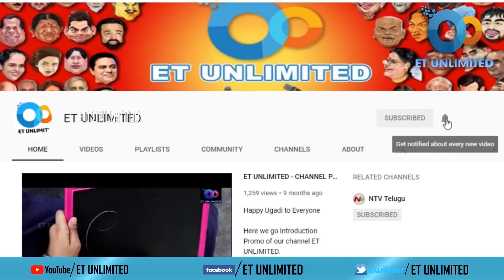Yalamanchili Ravi | Ex MLAVja East ysrcp co ordinator | Full Interview | ET UNLIMITED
ap Latest News
Cameraman: Anil,Ramesh.
Editing :Raviteja24